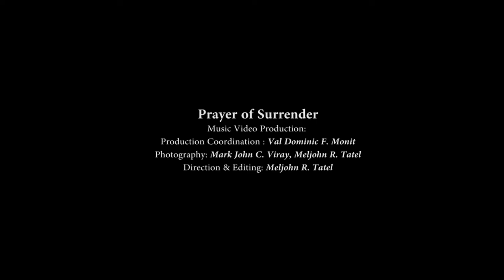Prayer of Surrender (St. Peter Faber SJ)